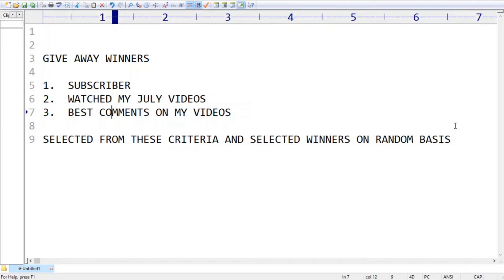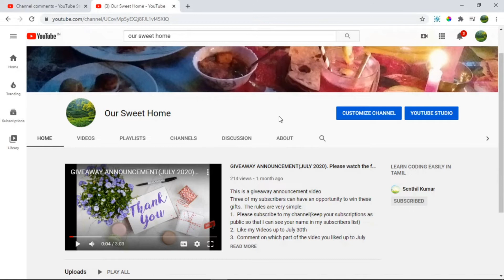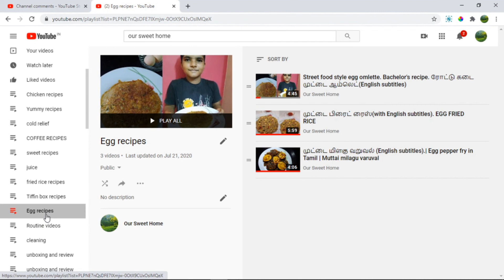ABC juice(miracle juice). GIVEAWAY winners ANNOUNCEMENT.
This video explains how to make ABC juice.  This ABC juice is called as a miracle drink as it has more health benefits.

Turn on captions for subtitles in English.

Please  share your valuable comments friends.  Please give your suggestions to improve my video quality. Thanks always for your support my dears.:))

 எனது வீடியோ தரத்தை மேம்படுத்த உங்கள் பரிந்துரைகளை வழங்கவும். உங்கள் ஆதரவுக்கு எப்போதும் நன்றி அன்பர்களே. :)